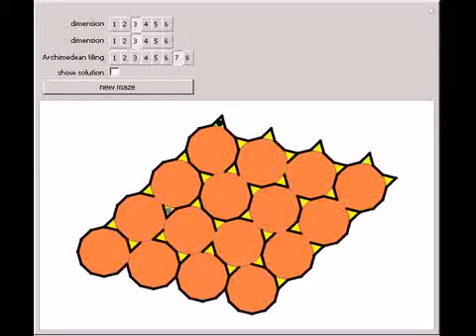Mazes on Archimedean Tilings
This Demonstration generates mazes on Archimedean tilings.